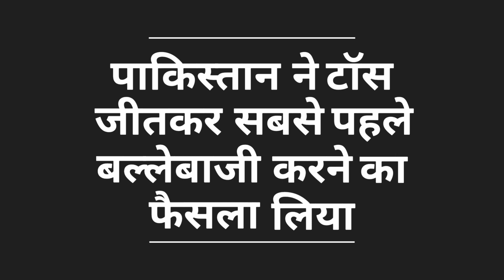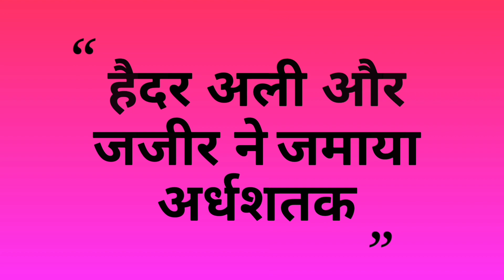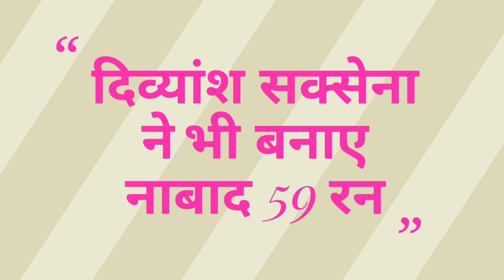IND vs PAK U19 World Cup Match Highlights | India in Finals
Topic - watch India versus Pakistan under 19 World Cup Match semi finals full highlights and analysis.

Voice By - Yougank Singh
Video By - CRicket DHAMAAL